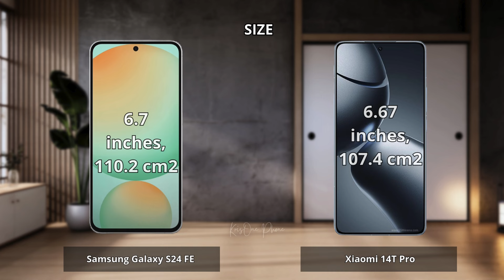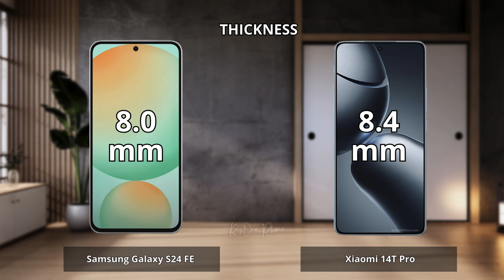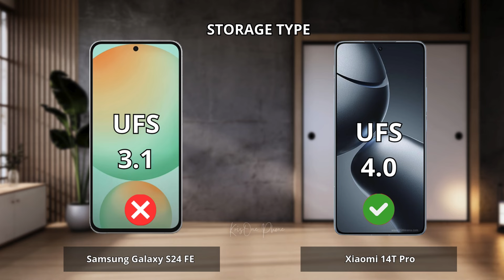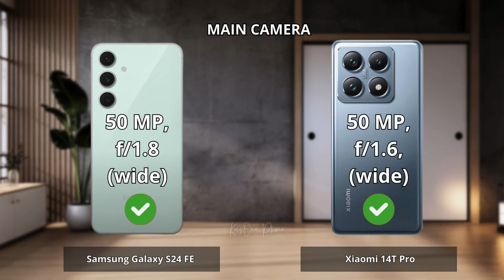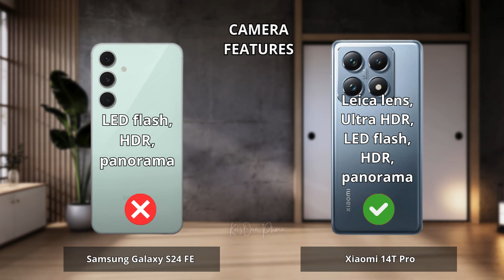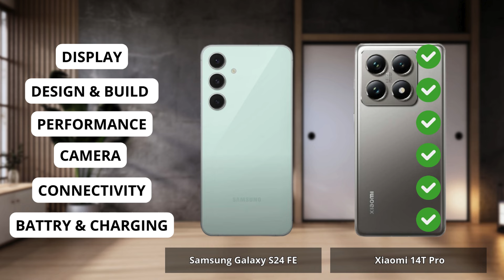Samsung S24 FE vs Xiaomi 14T Pro Full comparison ⚡Which one is Best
Samsung S24 FE vs Xiaomi 14T Pro | Full Comparison | Which one is best for you ? Which is the Best "PRO" Phone ?